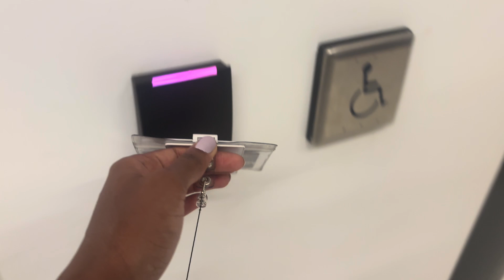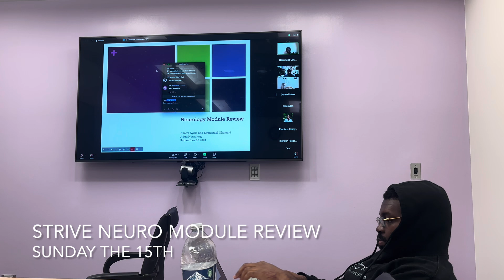Let’s learn about the brain in 7 days | Med School Study Vlog 🧠✨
It’s 7 days until my exam for the neurology unit of medical school! Let’s learn about the brain and recap 6 weeks worth of content. This is a study vlog for how I got prepared to take one of (if not THE) hardest exams in med school.